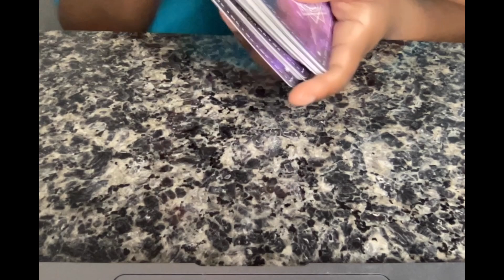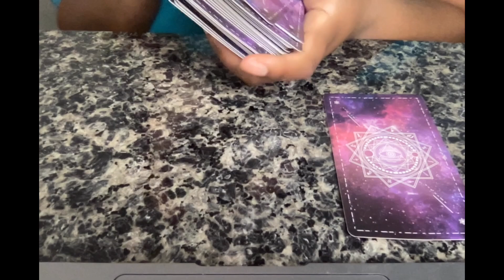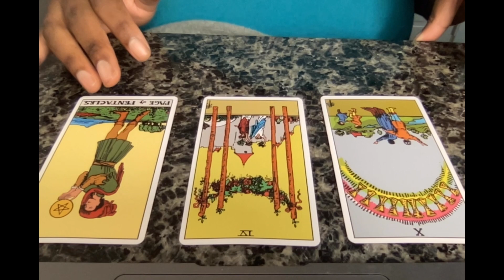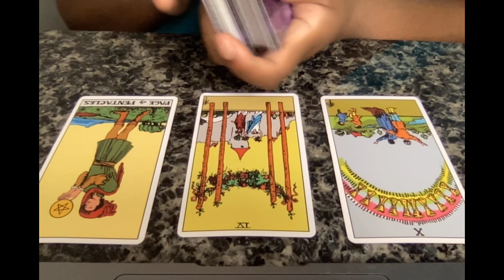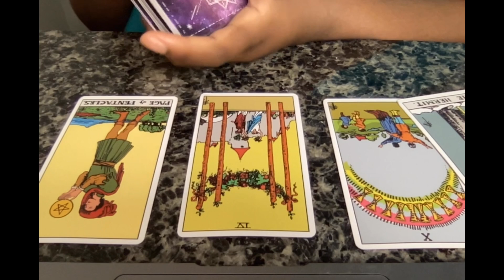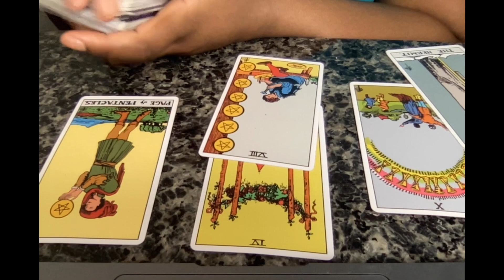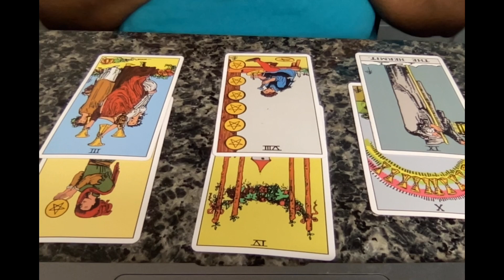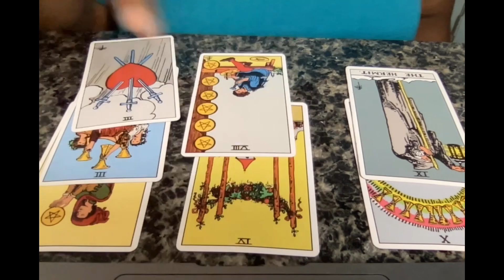Aquarius ♒️ March -The Truth About Your Child and Your Lover Will Be Exposed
30Min for $100
45Min for $150
60Min for $200

Tarot Readings

Prerecorded videos
5min reading $50
10 min reading $100
15 min reading $150
20 with additional insights min reading $200

Phone readings
5min reading $70
10 min reading $120
15 min reading $170
20 min reading $220

Zoom readings
10 min reading $150
15 min reading $200
20 min reading $250

•Apple Pay
•Zelle

** Entertainment PurposesOnly**